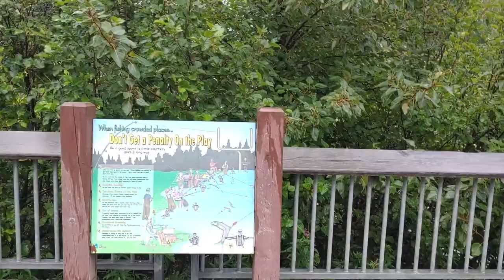Fishing nature Bird Creek Salmon